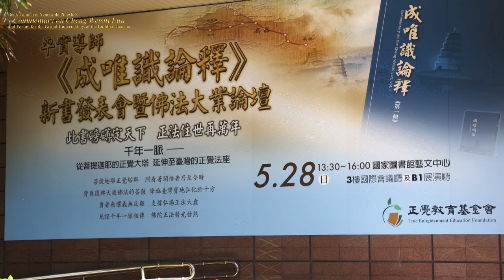Will Master Xuanzang be Reborn in the Sahā or Human World？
9-9 Will Master Xuanzang be Reborn in the Sahā or Human World？

9-0 The Praises of Bodhisattva Xuanzang
〈玄奘菩薩讚〉
9-1 Origins of the Book Launch Event
9-2 The Dilemma of Buddhism in Tianzhu and the Situation Before Master Xuanzang’s Return to China
9-3 The Historical Significance of Master Xuanzang’s Revival of Buddhism and the Writing of _Cheng Weishi Lun_
9-4 The Historical Significance of Venerable Pingshi’s Propagating the True Dharma—the Three-Vehicle Bodhi
9-5 Venerable Pingshi’s Achievements and Prospects in Propagating the True Dharma—the Three-Vehicle Bodhi
9-6 The Background and Significance of Venerable Pingshi’s Writing: _Commentary on Cheng Weishi Lun_
9-7 Prerequisites for the Reading of the _Commentary on Cheng Weishi Lun_
9-8 The Benefits of Reading the _Commentary on Cheng Weishi Lun_ to Truly Realize the Ultimate Reality of Life
9-9 Will Master Xuanzang be Reborn in the Sahā or Human World？